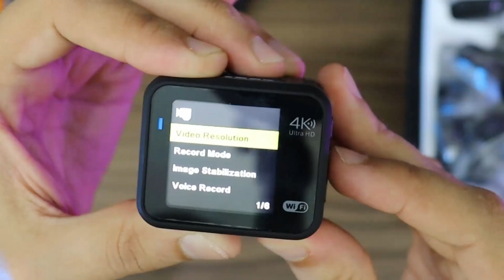Câmera de Ação BOA e BARATA / Review Axnen Mini V8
🛍️ Onde Comprar 🛒 👇

V8 Mini link 1
V8 Mini link 2

Axnen Ax8
Axnen (Loja)

💳 Quer Vender no Cartão com as Menores Taxas?